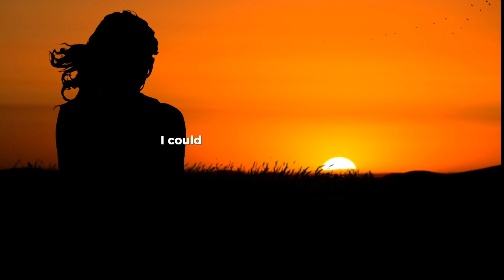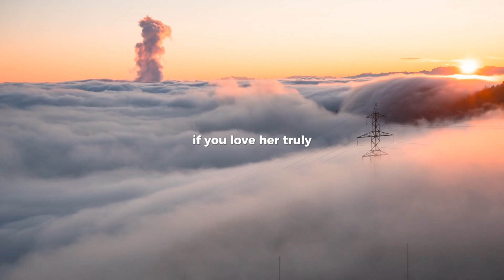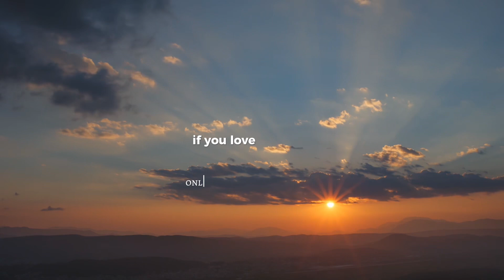Mike Robert - Let Her Go (Lyrics Video)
lyrics :

Isn’t she the best
Are the stars,
They’re not enough to glow her presence
Isn’t she the loveliest as lovely can be

I could rely
On thin butterflies
with a stomach full, tangled and tied up in knots
But they always say

If you love her then let her go
And if she’ll come back she will do so
Let that big head of yours a rest mate
If this love is true it’s never too late
So if you love her truly

She has her plans of life in the city
While I fantasize about
Drinking wine in suburbs for the next five years
She laughs the sweetest sound I know
And I’ll follow her wherever she goes

If the heavens are yet to agree
That she is so perfect for me
Or I’m for her
And if she has to bury and lock her dreams for me
well I don’t think I can let her stay
Then I need to let her go

If you love her truly

(Only cause i love you I’ll let you go)
(Only cause her happy isn’t mine to hold)
(And if god takes a step and let you be my wife)
(And hold on tight)